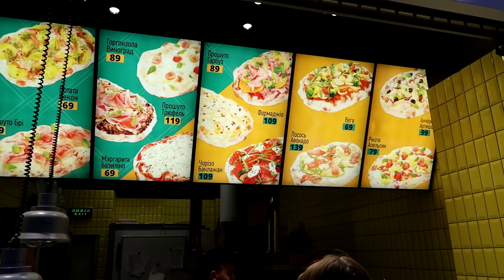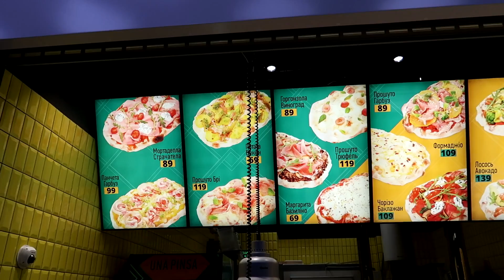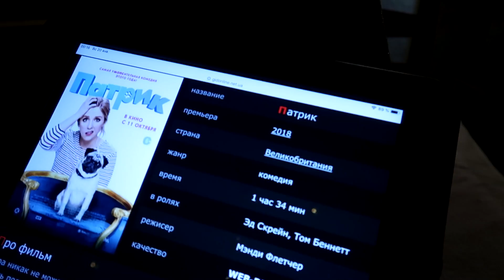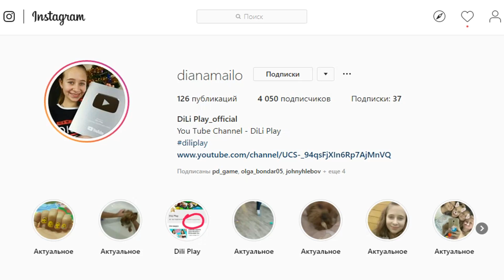24 часа родители говорят детям ДА челлендж. Где мы оказались?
Решили устроить популярный последнее время челлендж, где родители целых 24 часа говорят своим детям только ДА. Смотрите как родители не смогли нам отказать в наших просьбах и где мы оказались.